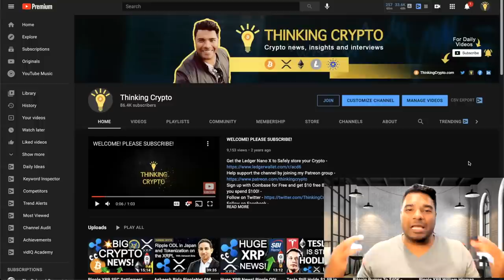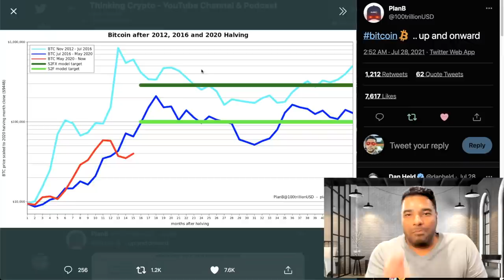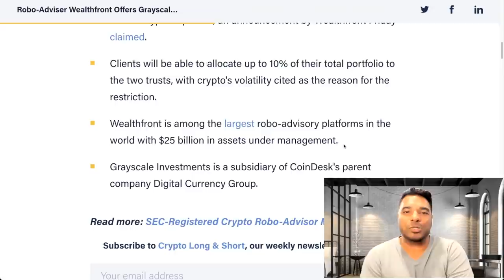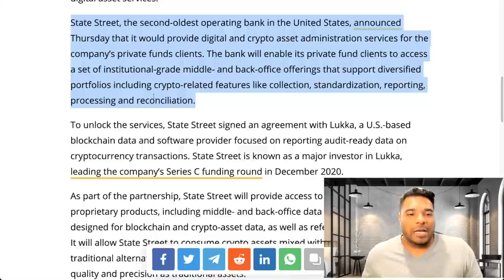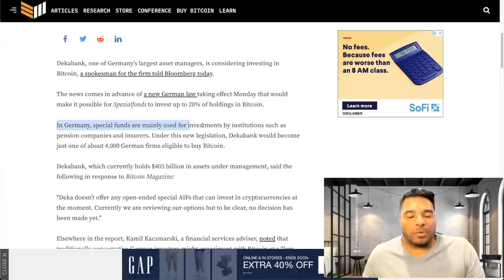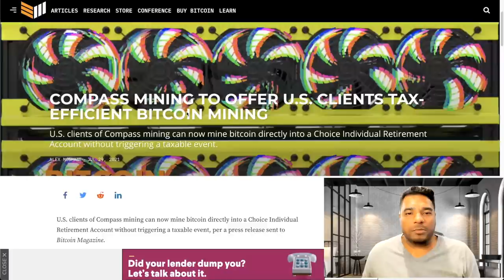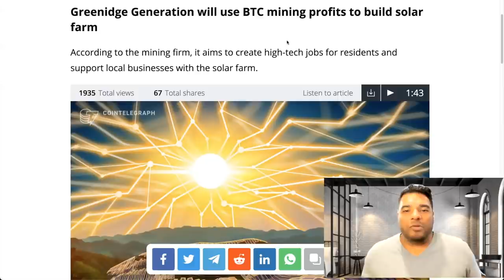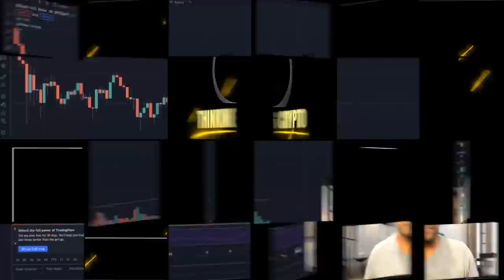Bullish Crypto News - $25B Wealthfront Bitcoin & Ethereum Investing - State Street & DekaBank Crypto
Clients of Wealthfront, an automated investment service, can now gain exposure to crypto through the addition of two cryptocurrency trusts to the robo-adviser’s investment offerings. The Palo Alto, Calif.-based firm has expanded its roster of investment vehicles to include the Grayscale Bitcoin Trust (GBTC) and Grayscale Ethereum Trust (ETHE).
Major American financial services and bank holding company State Street Corporation is expanding its push into the cryptocurrency industry by launching new digital asset services.
One of Germany's largest asset managers Deka Bank
 is considering investing in Bitcoin after a new law takes effect Monday, Bloomberg reports. It holds $403 billion in assets under management.
U.S. Compass Mining clients can now mine bitcoin directly into an IRA without triggering a taxable event.
Greenidge Generation will use BTC mining profits to build solar farm.
Crypto lobby groups say they're fighting 'unworkable' crypto reporting language in infrastructure bill.